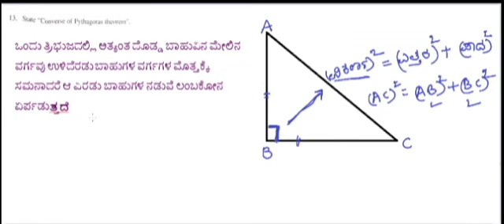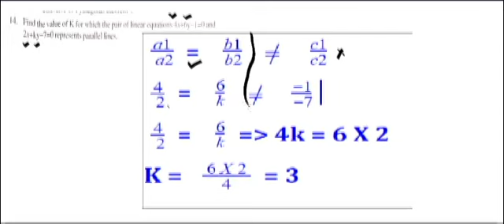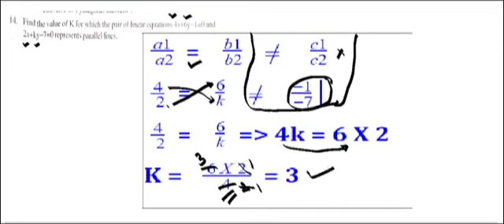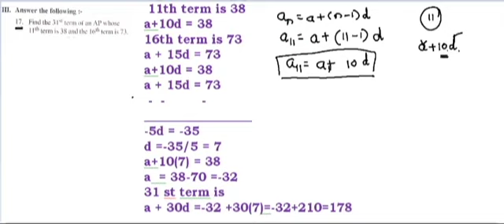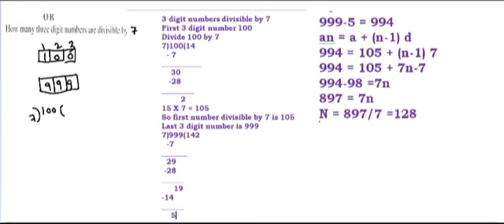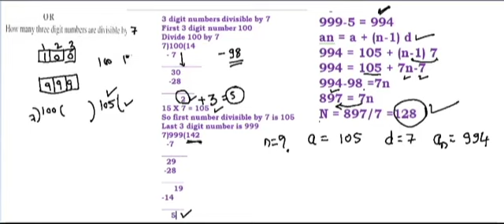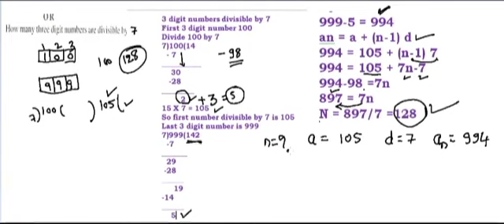Solving SSLC maths mid term question paper-2019 kannada(in detail)Part3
SSLC ಅರ್ಧವಾರ್ಷಿಕ ಪರೀಕ್ಷೆ ಪ್ರಶ್ನೆ ಪತ್ರಿಕೆ ಬಿಡಿಸುವುದು(ಕನ್ನಡದಲ್ಲಿ)
Solving SSLC maths mid term question paper in kannada
Here is the link to download question papers and key answers
SSLC students are preparing for sslc board examination 2020, now it is the time to face midterm examination. Before going to midterm examination if students write one or two pre midterm exams in mathematics they will come to know how to write for  the examination. Here in this video I have shared the midterm question paper . this question paper is very simple if you just follow the instructions, you can easily solve it. It is based on sslc board blue print and sslc board weightage to contents. It follows all the dimensions of blue print. This question paper is based on NCERT new syllabus text book. This preparation is very useful in writing sslc board examination in 2020.